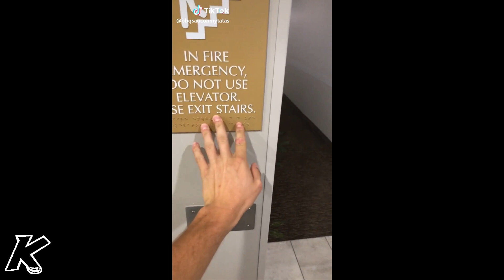TikToks that'll lessen your boredom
Look for more funny and awkward wikihow videos by searching up wikihow on TikTok!!!

Want to see more intresting @the.shark.puppet videos!? Download TikTok now, and just search up @the.shark.puppet on the app!

Outro Graphic Done by ItzNHL, Twitter: ItzNHL